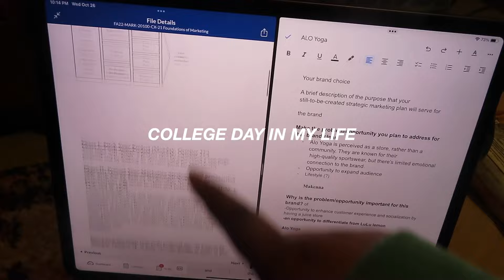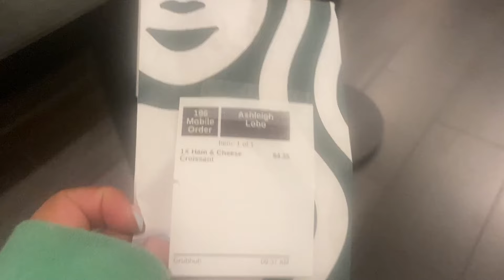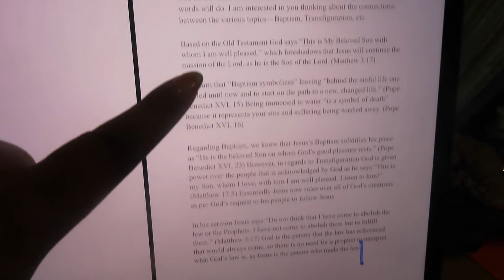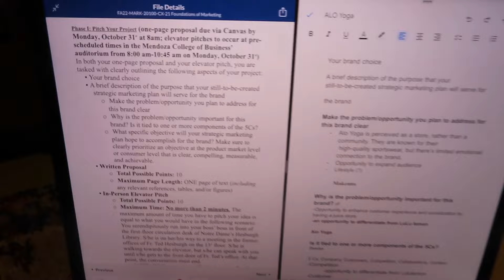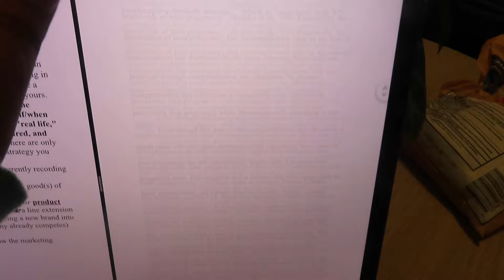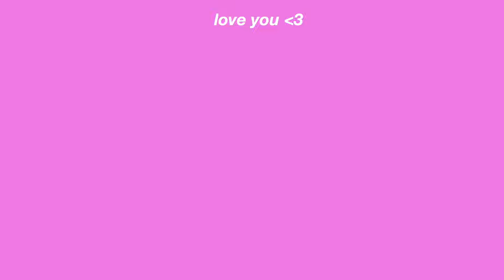COLLEGE DAY IN MY LIFE (freshman) | Notre Dame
FAQ's:

Where do you go to college? Notre Dame (go irish!!)
What are you majoring in? Marketing